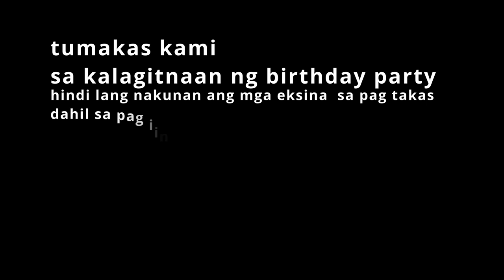INVITED sa birthday party para manghugas sa mga hugason pero nitakas dayun panaabtik /MWVep12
please support a small YouTuber like me so whatever my video is uploaded that is what I want to inspire with you.